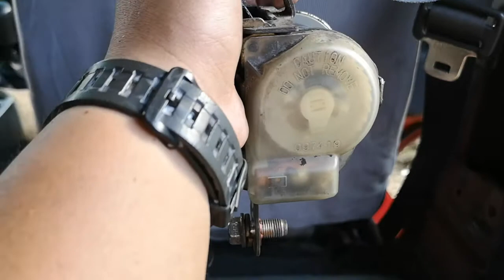Paano ayosin ang nag lock na Set Belt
Tamang pag ayos ng nag lock na set belt